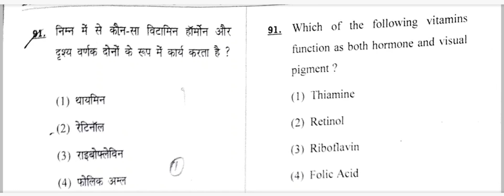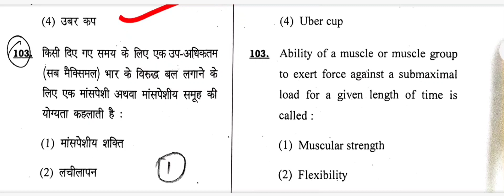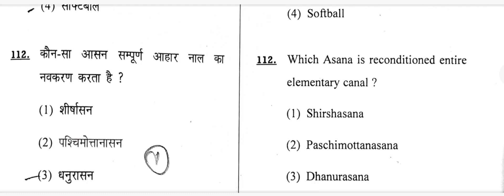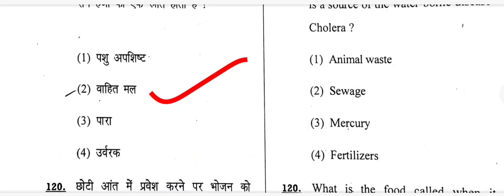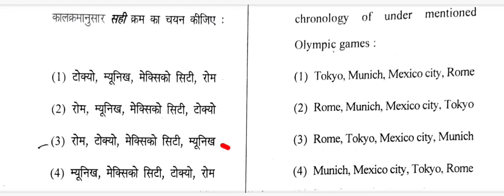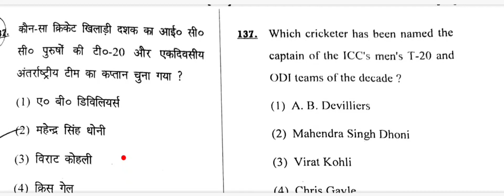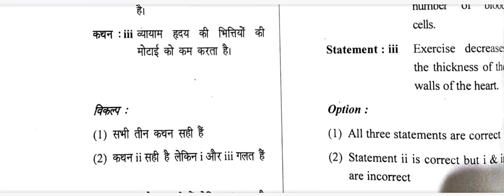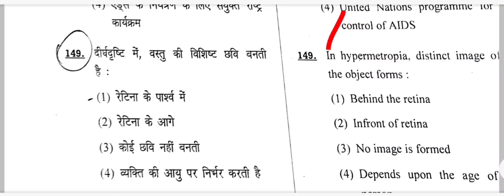HTET PGT Physical Education 2021 Answer key/ physical edu Htet kvs Nvs Dsssb up lt grade all states